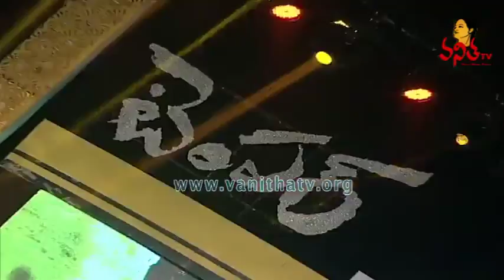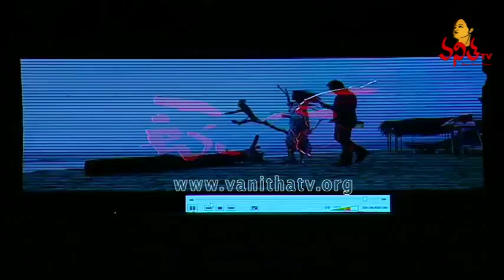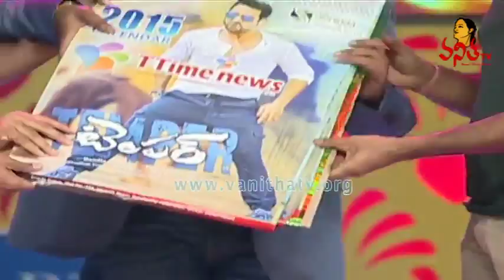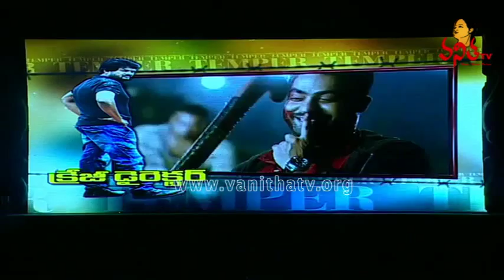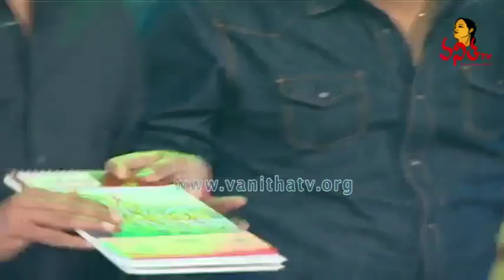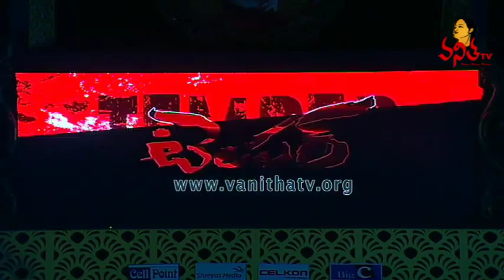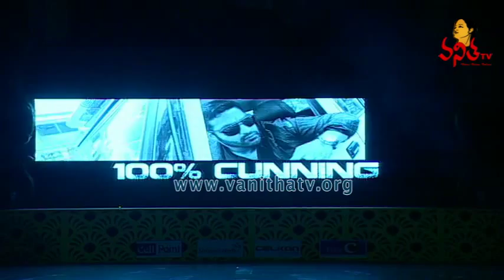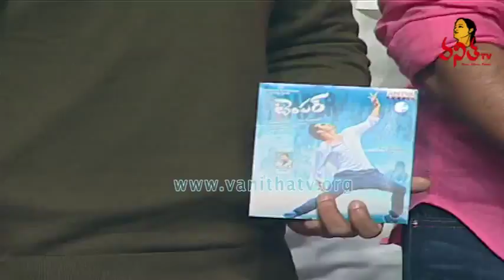Full Video HD || Jr NTR, Kajal Aggarwal, Puri Jagannadh